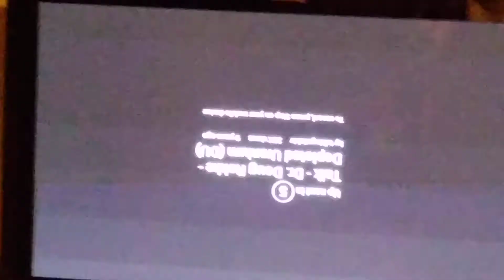LSLS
Lusifer Star Light Shell
For building Stars
Or making Stars in Space